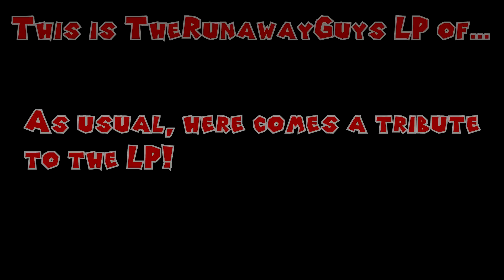TheRunawayGuys - Banjo Kazooie - Top 10 Moments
This is the Top 10 Moments of Banjo Kazooie by TheRunawayGuys! Did your favourite moment make the list?

00:00 Intro
1:40 Countdown
47:02 Tribute